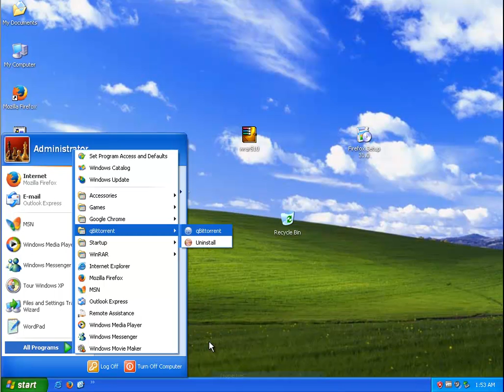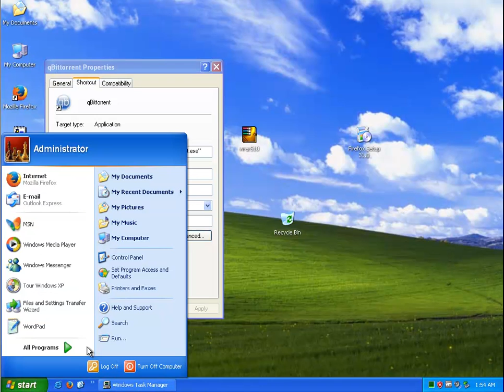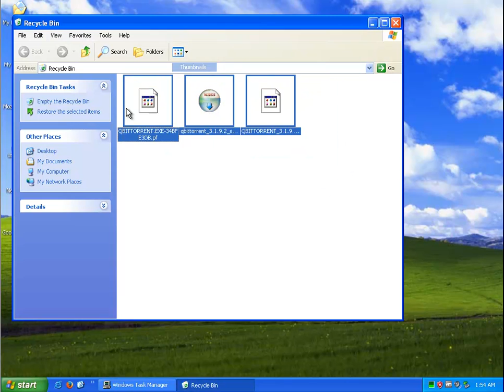Uninstall qBittorrent 3.1.9.2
Project: Uninstall qBittorrent 3.1.9.2